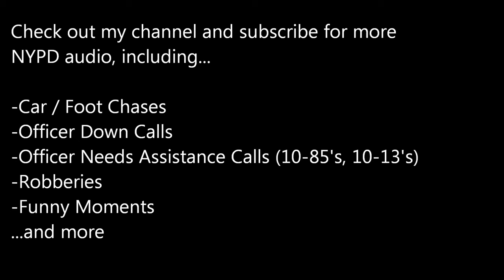NYPD meat clever Shooting 9/15/16. Scanner audio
Shooting Starts around 3:45
Stay up to date: Follow me on: